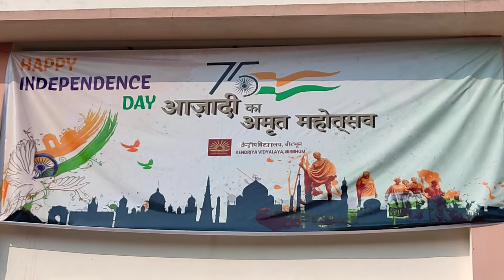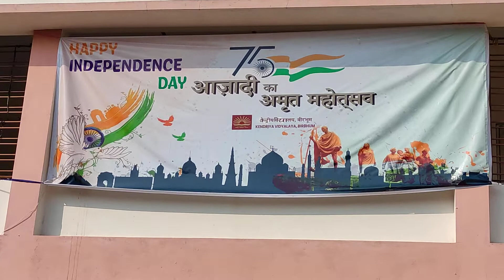Muktir Mandir Sopanotale | Bengali Patriotic Song | Guitar Song by Jagriti Ghosh